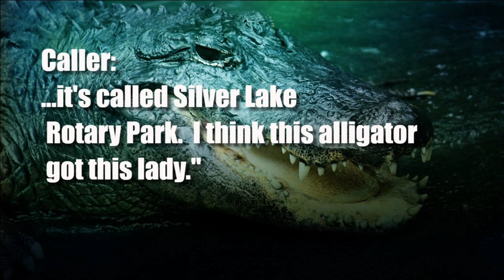HOT OPEN 07/18/18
Breaking news headlines short I edited together for the top of 11pm evening news.

Used Avid Media Composer to edit this video.